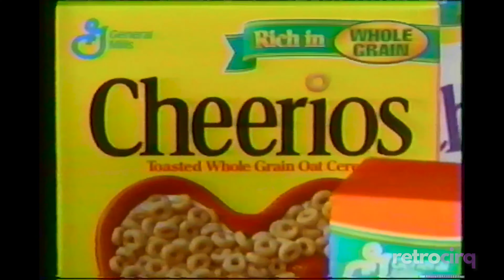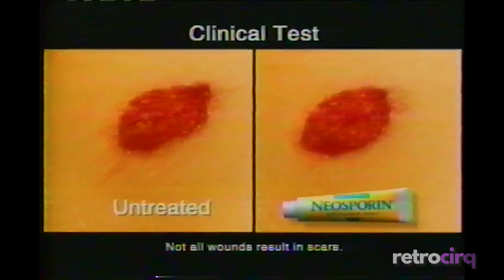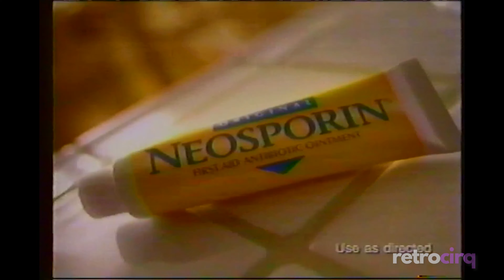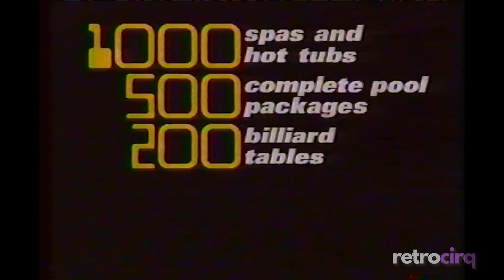Late 90s WB Commercials | Off-Air Memories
Tonight we air ads during "Gung Ho", check out Chancie's info @ 2:06 mark!

Proceeds go to our talent and charities.

and

It was a Thing on TV

Hosts at Home with Adam Wurtziel
Love Game Shows? Want to see what goes on behind the scenes, check out Hosts at Home here on YouTube.

This will allow us to pay our talent, upgrade our maintenance and be able to produce more great shows for you guys. Contributions will go towards maintenance (bills, upgrades), paying our cast, etc.

SOCIAL MEDIA

RETROCIRQ CAST

Ani Matix……Nicole Brandon

Rhodie the Mysterious. Zaozao Yu

Gabbi Glow…..Angelina Delcarmen

FauxVianna/Erin. Karlie Blair

Genevive Collette. Grace Balint